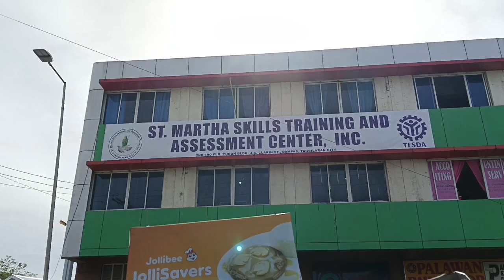First day of school sa ukay ukay Ang bagsak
Daming ganap sa unang pasok sa school